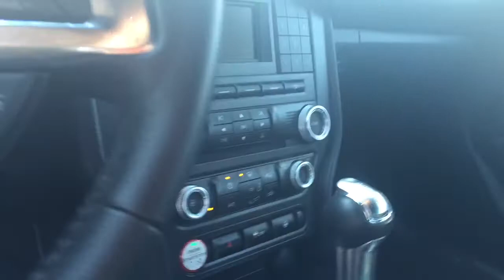2015 Ford Mustang H53096A